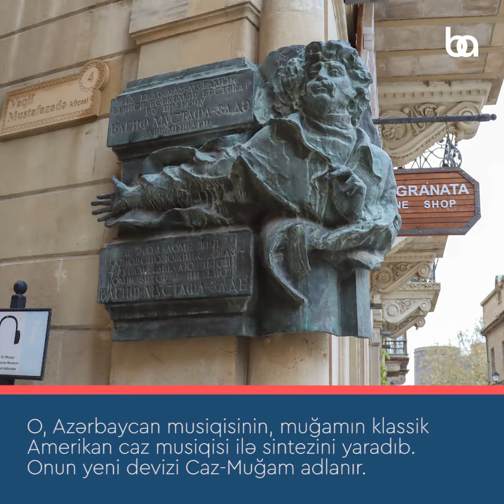Muğam-caz musiqi təməlini qoyan görkəmli pianoçu, bəstəkar - Vaqif Mustafazadə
Məşhur cazmen, bəstəkar, Əməkdar artist Vaqif Əziz oğlu Mustafazadə 16 dekabr 1979-cu ildə Daşkənddə qastrol zamanı ürək tutmasından vəfat etmişdir. Bakıda dəfn olunmuşdur.